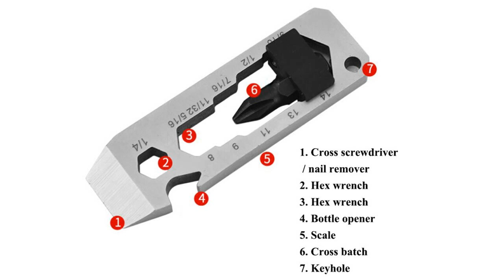EDC Survival Tool Multifunction Stainless Steel Screwdriver Wrench Scale Cutter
Description:
1. Stainless steel material, high hardness, good strength, not easy to rust, convenient and practical.
2. It has a good texture, small miniature, fine workmanship, and high hardness. It can be used in outdoor indoors or in exploration.
3. Space-saving design, it's a perfect hanging decoration to the car key, handbag, backpack, etc.
4. After surface treatment, the surface luster texture, fashion exquisite, lightweight, compact and flexible, easy to carry.
5. This is a multi-functional outdoor gadget, can be used as a measuring scale, bottle opener, cutter, key chain, screwdriver, and so on, it is a variety of ways to use, which is a good helper in field activities.

Specifications:
Material: stainless steel 420
Color: as shown
Weight: 34.5g
Size: 6.7*2.1cm
Function: Measuring scale, bottle opener, cutter, key chain, screwdriver, etc
Applicable Scene: Outdoor Exploration, Family Life, Camping Escape

Package Included:
1 x EDC Survival Tool